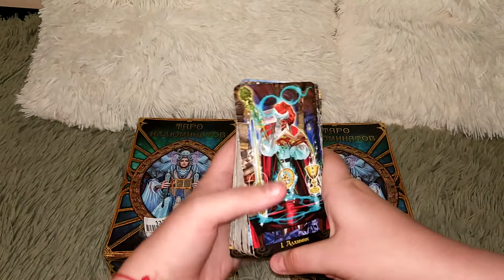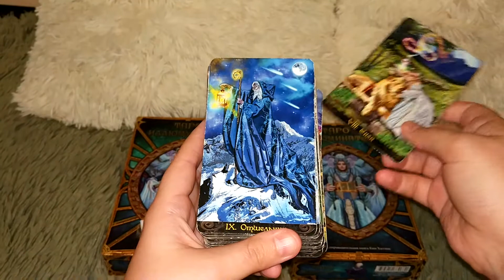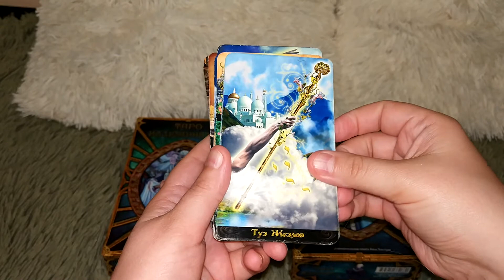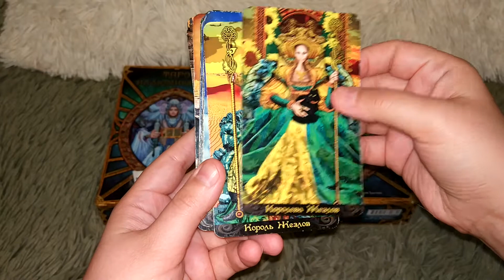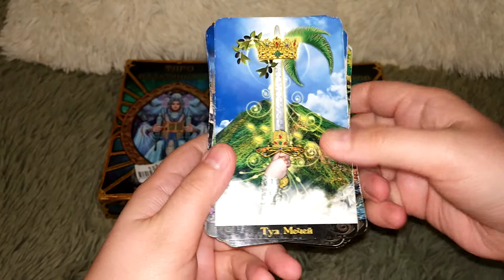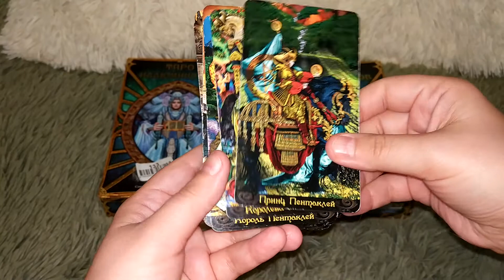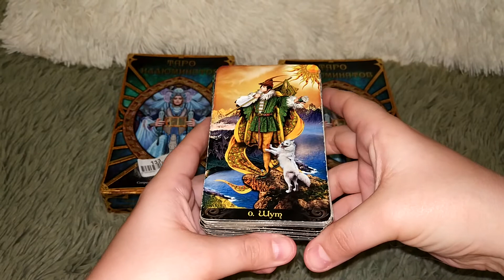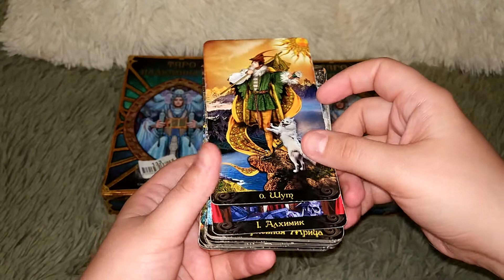Таро Иллюминатов обзор. Покупка в нехорошем онлайн магазине. Illuminati Tarot.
Интересная, яркая, красочная колода от Ло Скарабео. Набор из книги (Ким Хаггинс) и колоды 78 карт в упаковке с магнитным замком.
Кто пользуется этой колодой? Кто только планирует приобрести? Кому она не нравится?